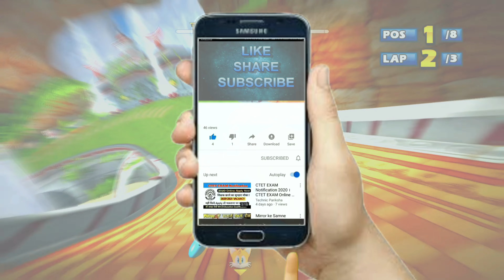BD JOE Monkey Target 7 Laps Expert (Request) Sonic & Sega All-Stars Racing -PC